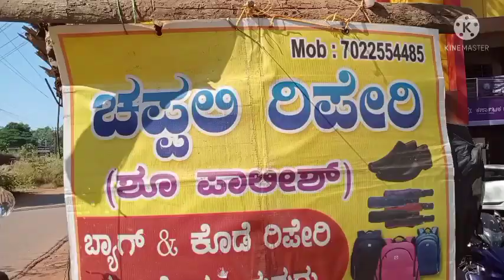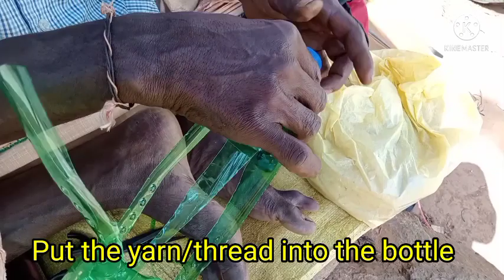Wind Wheel : Trick of Roadside Slippers(hobby), A home made wind crafts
A wind wheel or pin wheel is a simple child's toy made of paper or plastic curls attached at its axle to a stick by a pin or thread.
  It is designed to spin when blown upon by a person or by the wind.. It is a predecessor  to more complex..
  Home made low cost toys

 thanking you
C.Ranjan
Kadaba 574221
rural tekki YouTube Channel
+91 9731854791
Kudla , Tulunaad
India

support rural youtubers..